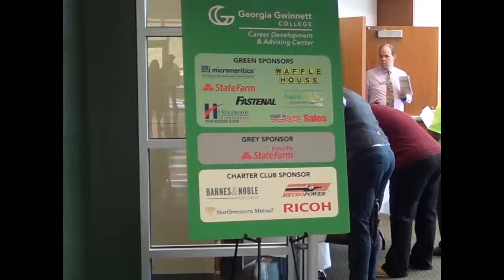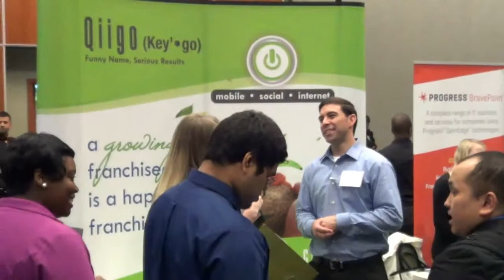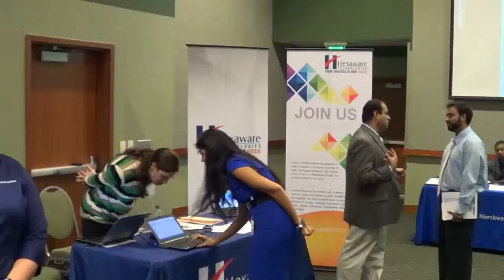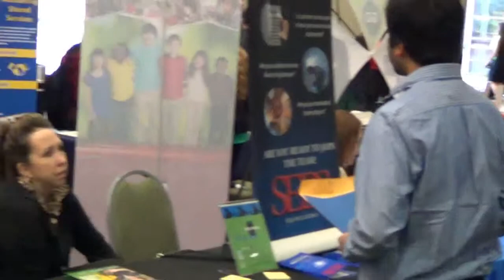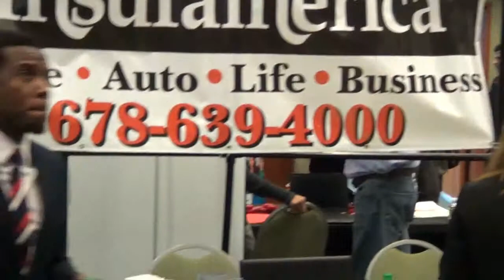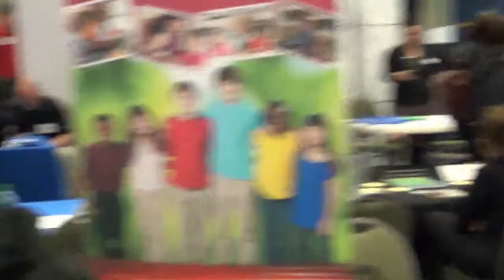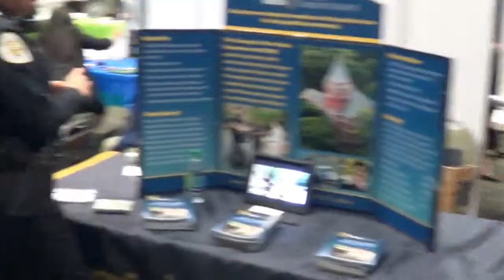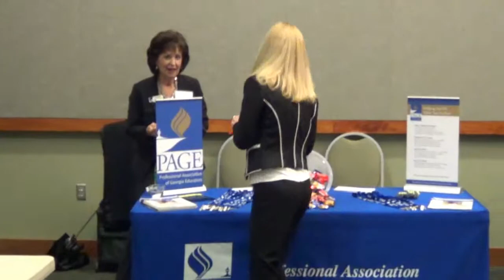Career Fair March 2015